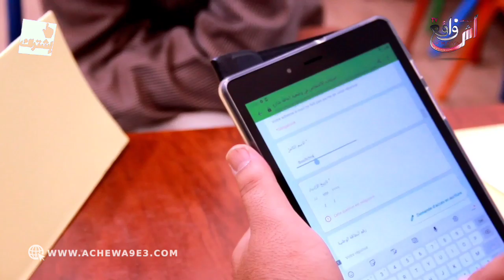هكذا دخلوا فرحة العيد في قلوب المتشـ.ردين .. حلاقة و دوش و ملابس جديدة